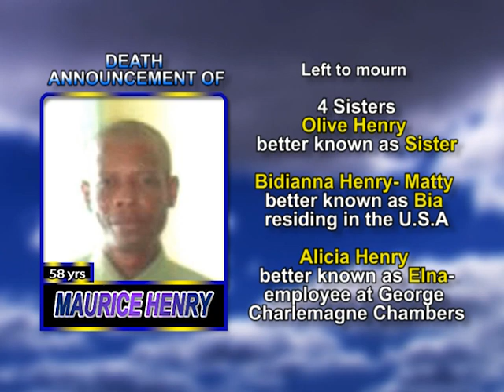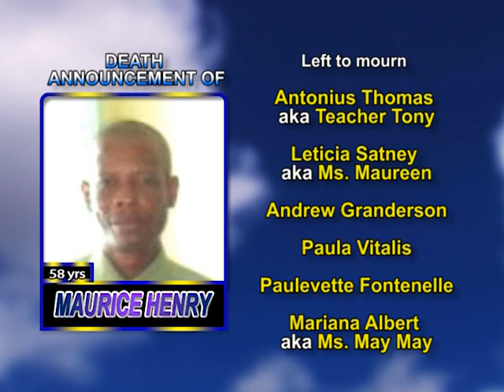Maurice Henry long